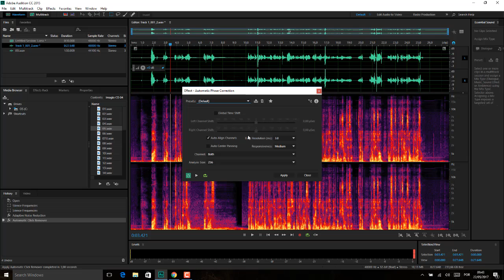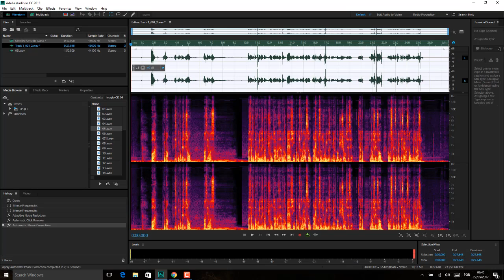Adobe Audition Aula 41 MENU EFFECT AULA 10 REDUCAO DE RUIDO NOISE REDUCTION AULA 02